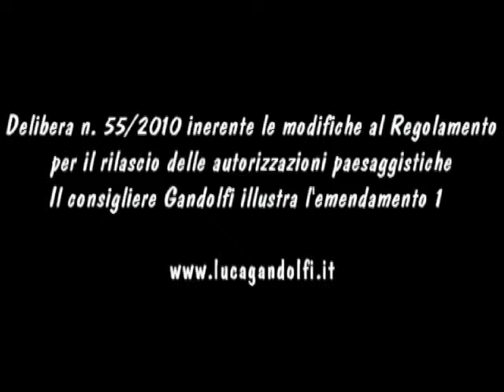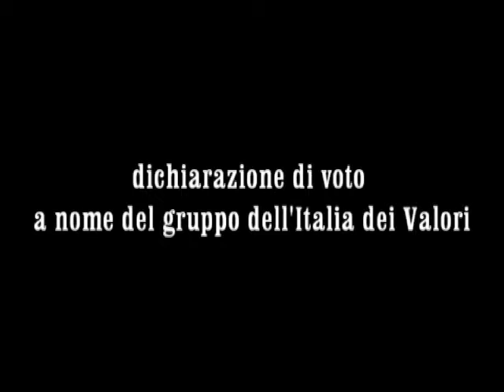Luca Gandolfi - Regolamento autorizzazioni paesaggistiche - 11.11.2010 (Del.55/2010) 2/2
Video dell'intervento del consigliere Luca Gandolfi (Italia dei Valori) nel Consiglio Provinciale di Milano del 11 novembre 2010 nella proposta di Delibera n. 55/2010 inerente le modifiche al Regolamento per il rilascio delle autorizzazioni paesaggistiche. Presenta l'emendamento 1 e l'emendamento 2. Dichiarazione di voto a nome del gruppo Italia dei Valori.